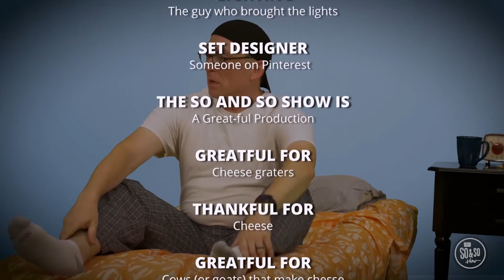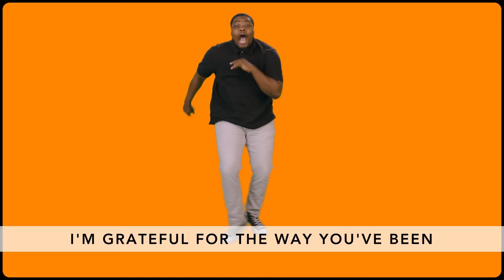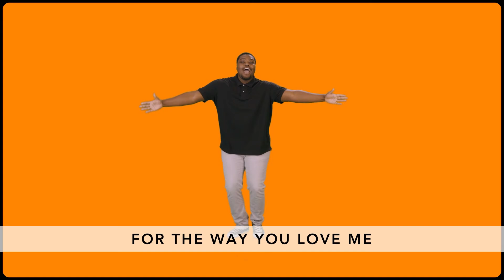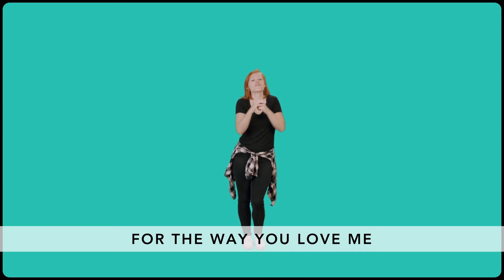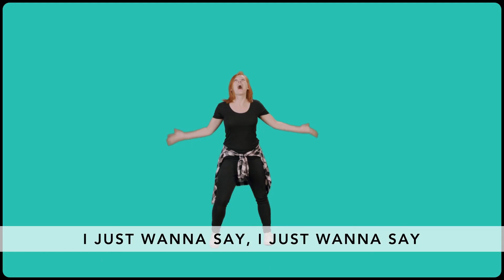PreTeen, Kids Church Online - Nov 29, 2020